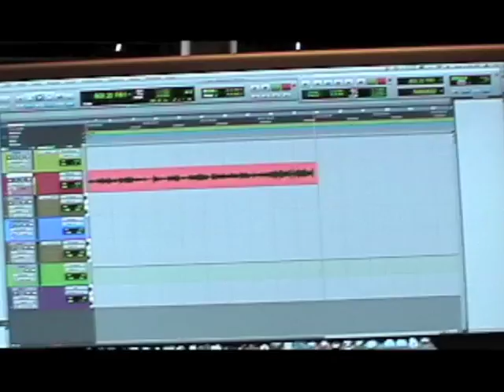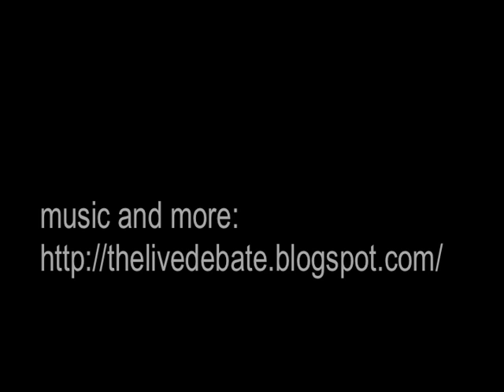"Follow My Lead" The Live Debate, Day 1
This is a the first day of recording of "Follow My Lead".  This was recorded in the beginning of January 2010.

Matthew is playing on a Nord stage 88 through a Manley Voxbox preamp into a Protools 8 HD setup.

Jody plays a Ken Smith bass through a Eden wt800 head and an Epifani UL210 cab.